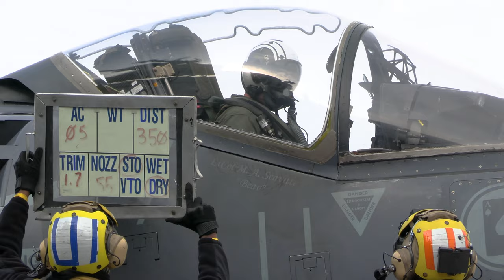Ace of Spades Conducts Flight Deck Qualifications | AV-8B Harrier II jets vertically landing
Ace of Spades Conducts Flight Deck Qualifications
ATLANTIC OCEAN
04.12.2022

U.S. Marines with Marine Attack Squadron (VMA) 231 take off and land AV-8B Harrier II jets from the flight deck aboard the amphibious assault ship USS Kearsarge (LHD 3), Dec. 4, 2022. VMA-231 trained with U.S. Sailors to strengthen interoperability and conduct carrier qualifications prior to their upcoming deployment with the 26th Marine Expeditionary Unit. VMA-231 is a subordinate unit of 2nd Marine Aircraft Wing, the aviation combat element of II Marine Expeditionary Force.

This B-Roll package contains the following:

(U.S. Marine Corps video by Cpl. Christian Cortez)

Film Credits: Video by Cpl. Christian Cortez
2nd Marine Aircraft Wing